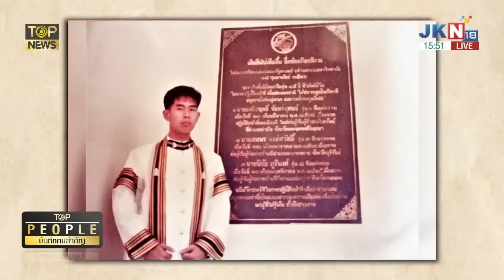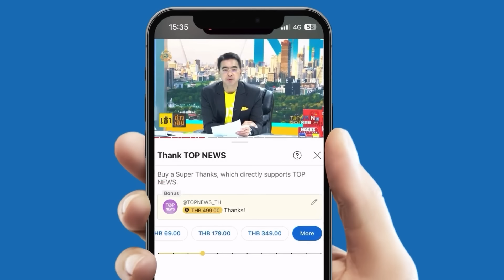เจาะใจ "ชัยวัฒน์ ชื่นโกสุม" อธิบดี พช. ก่อนถูกโยกกลับมาเป็นผู้ว่าฯ โคราช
เจาะใจ "ชัยวัฒน์ ชื่นโกสุม" อธิบดี พช. ก่อนถูกโยกกลับมาเป็นผู้ว่าฯ โคราช จริงหรือ ข้าราชการทำดีสุดเสมอตัว? ควักเงินไปไถ่ถอนเครื่องมือทำกินที่ชาวบ้านจำนำตอนยุคโควิด-19